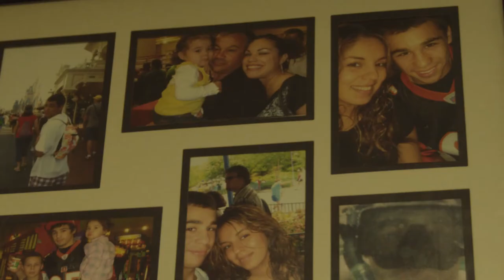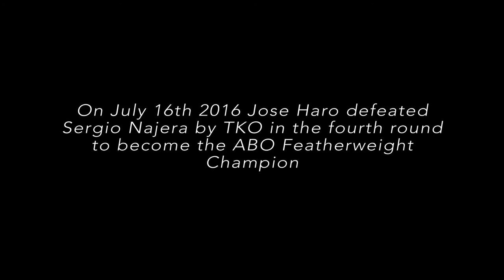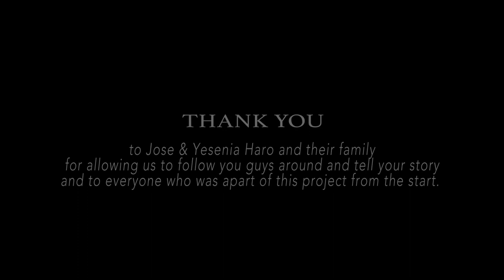The Story Of Jose Haro The Boxer (Documentary)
Here is Jose Haro's Story. I keep seeing a lot of people bad mouthing Jose Haro for knocking out Daniel Franco.
Jose Haro is a really humble guy and has nothing but respect and love for Daniel Franco. Enjoy the video. Share with it your friends